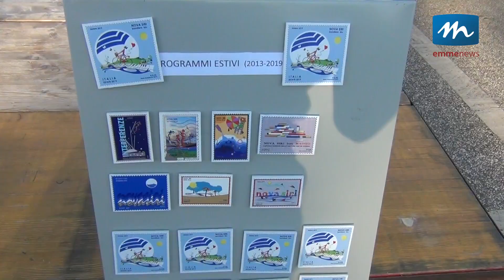Cerimonia di consegna della Bandiera Blu alla cittadinanza di Nova Siri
Sventola per il secondo anno consecutivo sul lungomare di Nova Siri la Bandiera Blu, importante riconoscimento assegnato dalla Fee, Fondazione per l'Educazione Ambientale, ai comuni che si distinguono per l'attuazione di buone pratiche di sostenibilità ambientale, di inclusione e di tutela del paesaggio.
La consegna del vessillo alla cittadinanza è avvenuta lunedì 1 luglio nel corso di una cerimonia svoltasi nella piazza centrale del lungomare novasirese, momento di condivisione e di festa per un riconoscimento ambientale che premia la balneabilità delle acque e la gestione sostenibile del territorio.
Emmenews.tv
La webtv del metapontino